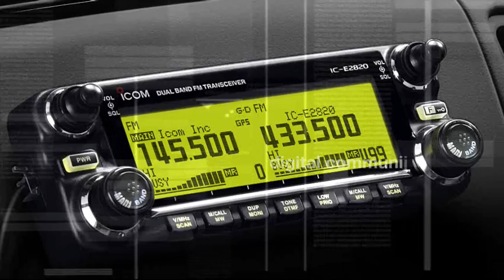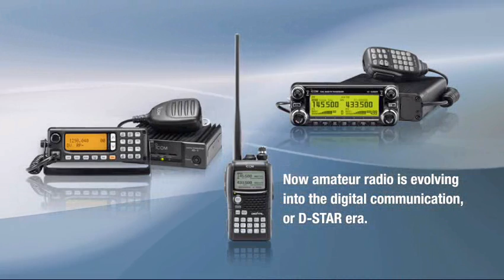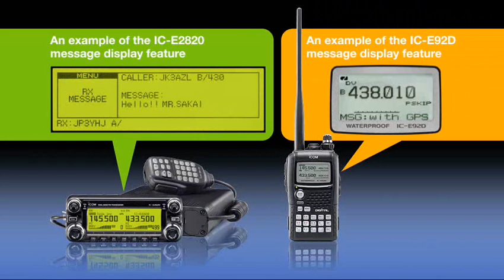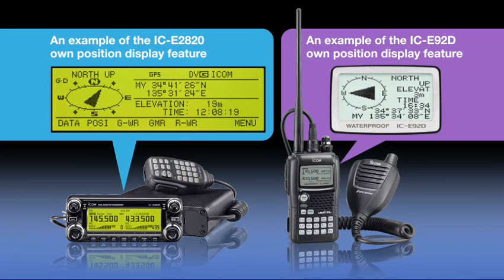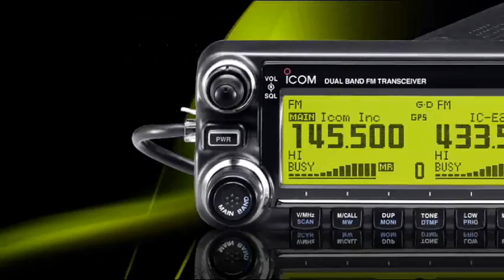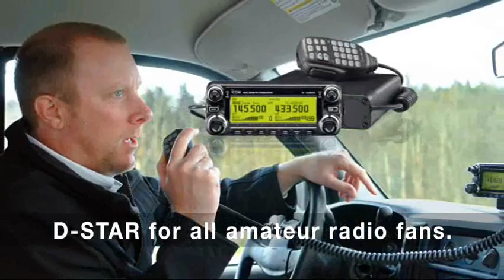D-Star Introduction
This video introduces D-Star (Digital Smart Technology for Amateur Radio), its features and the models available.  If you would like to find more about this new facet to Amateur radio, please go